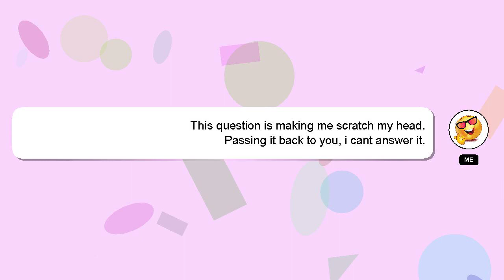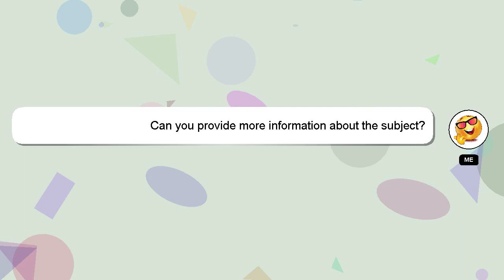How to convert to hellenism ck2?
Here's a brief description of who I am, Hello there, my name is Delphi. I can help you find the answers you are looking for. - How to convert to hellenism ck2?

A 'heart' from me will be given as a sign of appreciation for your answer.

*2 What we are experimenting :*